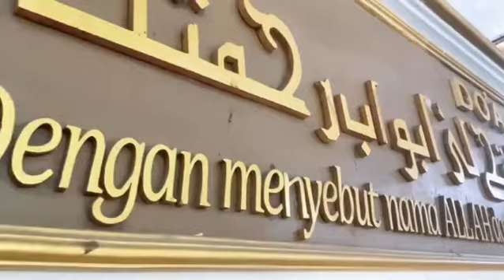Student's Project II ASSHOLATU ALA WAQTIHA II Aisyah Class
Sebuah Karya kelas 9A SMP IT Ar Raihan Bandar Lampug kelas Aisyah.
Video yang penuh muatan nasihat terutama tidak menunda-nunda sholat.